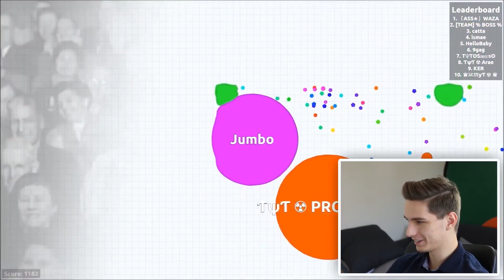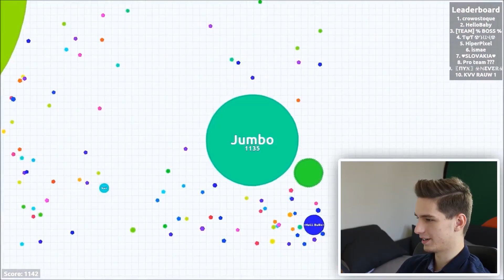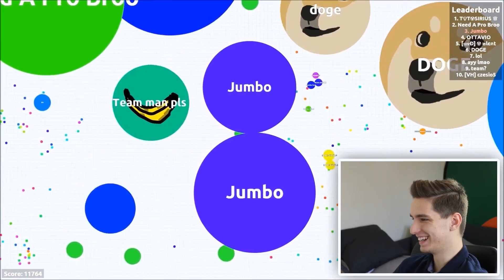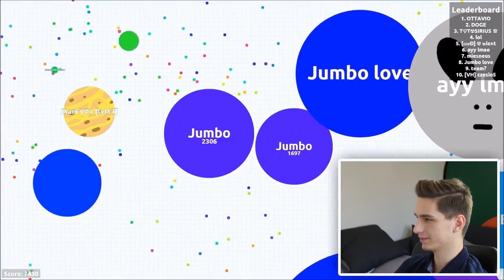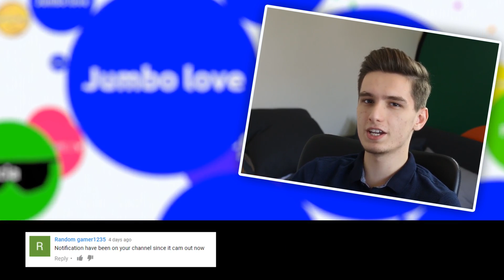REACTING TO OLD AGARIO GLITCH !!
Hey guys , Today I decided to react to an old Agar.io video that I found on my PC , it's an old glitch and probably some of you remember it when it happened . I hope you enjoy this video and let me know if you want me to make more videos of me reacting to my old agario videos.
Love you all , -Jumbo